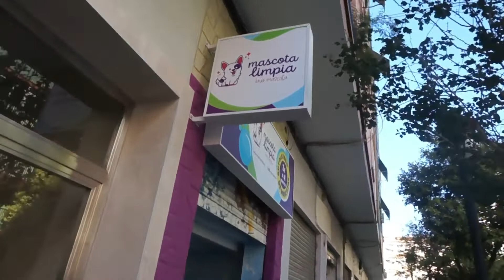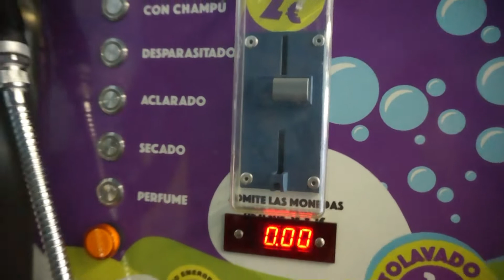🐾LA MEJOR MANERA DE BAÑAR A TU MASCOTA EN ESPAÑA🐕‍🦺 FLIPANDO EN ESTE LUGAR!!! // VLOG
Holis Bellos!!
No se si ya lo conocen o en su ciudad tiene uno de estos, pero estoy flipando en colores con este sitio super guay para bañar a tu mascota!

¡Espero lo disfrutes tanto como yo!
... y si les gusta este tipo de videos déjame un like para saberlo!!!
Besossss

👉REGALAME UN LIKE Y UN COMENTARIO DE AMOR!!🐥
 ¡Espero que les guste! ❤